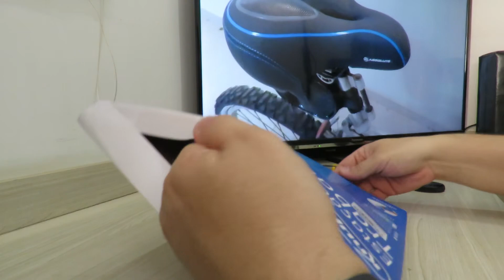Manta Antiestática Magnética Silicone Bancada 350 X 255 Mm Cor Azul